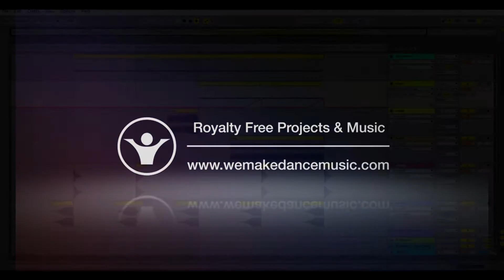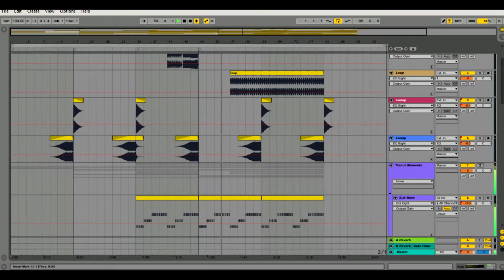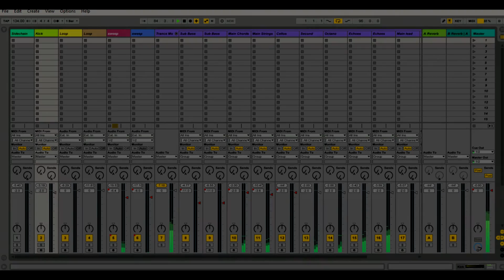Ableton Live Trance Template Trance Moments by Auditory Music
Plugins Used

Massive
Spire
sylenth1

Product Specs

PRODUCER NAME: Auditory Music
DAW + VERSION: Ableton 9
NUMBER OF CHANNELS: 19
MIDI CHANNELS: 16
AUDIO CHANNEL: 3
EFFECT CHANNELS: 19
PLUGINS USED: Spire, Massive, Sylenth1
TOTAL LENGTH: 2:34
FILE SIZE (IN KB): 14,5mb
T-Racks for MASTER

How to sound like :

Shapov M.E.G. & N.E.R.A.K. Tom Swoon Vida Alpharock Laidback Luke Taylr Renee Axwell ? Ingrosso
Headhunterz Dyro Steve Angello Avicii Disclosure Deadmau5 Ummet Ozcan Sandro Silva Mark Knight Michael Calfan Carnage Jay Hardway DallasK W&W Oliver Heldens Matisse & Sadko Tiesto Martin Garrix Dyro Chris Lake Julian Calor Alec Maire Nicky Romero Magnificence Brooke DVBBS Dubvision Dzeko & Torres Delaney Jane Otto Knows Eric Prydz Sander Van Doorn Dannic Blasterjaxx Headhunterz Armin van Buuren MOTi Arno Cost Axwell Alesso Ingrosso Justin Bieber Paris & Simo Skrillex Diplo Dash Berlin Lost Frequencies Tritonal Kill The Buzz Alesso Galantis Getter Skrillex Zomboy Borgore Virtual Riot Snails Herobust Barely Alive Pegboard Nerds Nghtmre Kill The Noise Remake Hardwell Calvin Harris Futuristic Polar Bears Dzeko & Torres John Dahlback Vicetone Alice Berg Danny Howard Jordy Dazz Riggi & Piros Pep & Rash Deniz Koyu Tom Staar ODESZA Steve Aoki Lucky Date AN21 Sebjak Chocolate Puma Andrew Rayel NERVO Michael Brun Quintino Zedd Hook N Sling Sick Individuals Borgeous Julian Calor Kaskade Dash Berlin John Dahlbäck Jochen Miller Tom Fall MORTEN Oliver Heldens James Egbert Marcus Schossow Jaz von D Deadmau5 Tujamo Danny Avila KSHMR Bassjackers Sirah The Chainsmokers Ralvero Kill The Buzz Breathe Carolina Y&V Chuckie Bobby Puma Afrojack Shapov

mixing
remakes of popular songs
ableton live remake
ableton live remix
native instruments
waves plugins
best wave plugins
free plugins
trap mix
trap remix
trap remake
trap project
dubstep
dubstep mix
dubstep trance
dubstep project
dubstep remix
dubstep remake
eq Tutorial
equalizer Tutorial
mastering tutorial
mixing tutorial
music
music 2015
music 2015 new songs
music video
tomorrowland 2015
ultra music festival 2015
coachella
edc
native instruments
sylenth presets
sylenth tutorial
sylenth1 presets
sylenth1
sylenth
spire presets
spire tutorial
spire presets
spire
sylenth
nexus tutorial ableton
nexus tutorial
sound design
bass tutorial
bass tutorial for beginnersPlugins Used

Cubase Projects